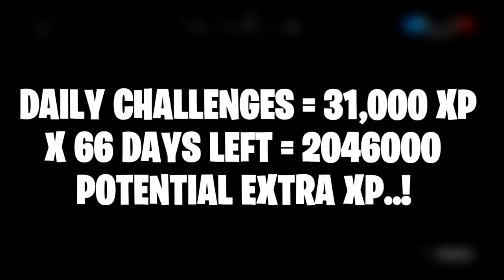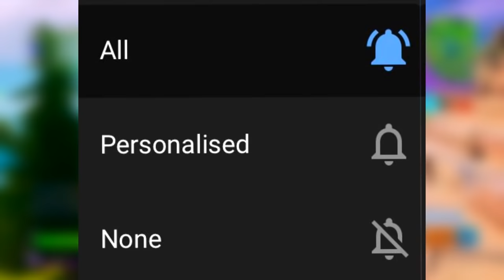Unlock LEVEL 1000 FAST - Season 2 Guide (Fortnite XP Tips, Level Up Fast Methods)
Unlock LEVEL 1000 FAST - Season 2 Guide (Fortnite XP Tips, Level Up Fast)

Background - Arizona Zervas - Roxanne (Instrumental)